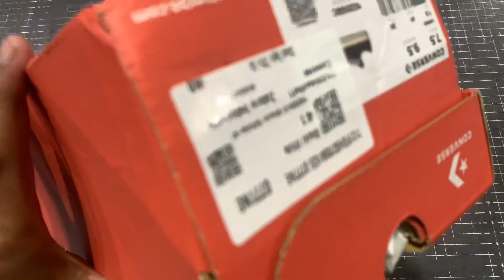Cari the best sneakers, ujungnya balik ke ini lagi. Converse chuck 70s black low unboxing & on feet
Review & on feet converse chuck taylor 70s low black. Sneakers paling pas di kantong, pas di mata, dan pastinya the most timeless sneakers. Btw ini beli di zalora soalnya di converse.id jarang banget diskon buat colorway bw nya

Follow Instagram di: @amadteur